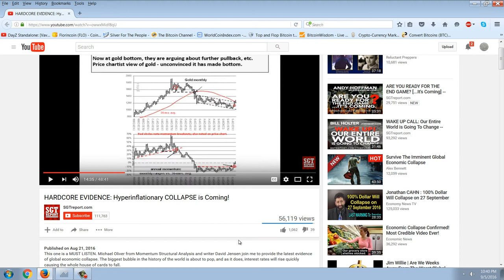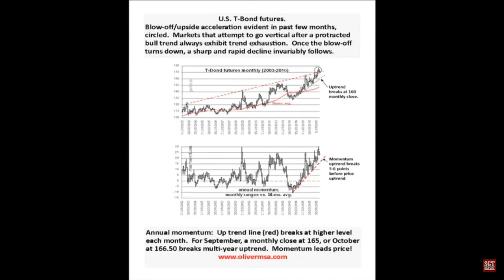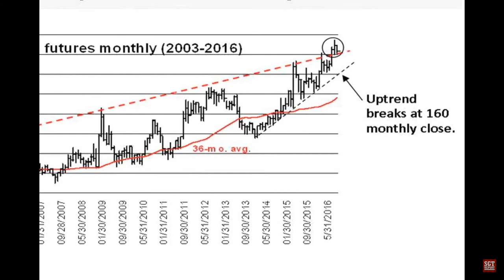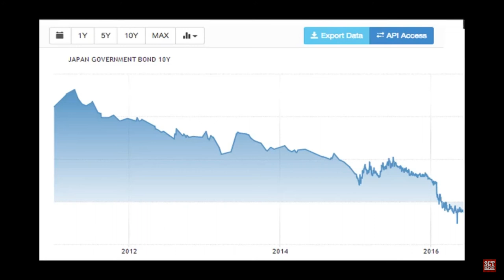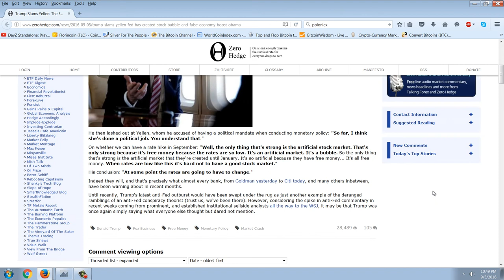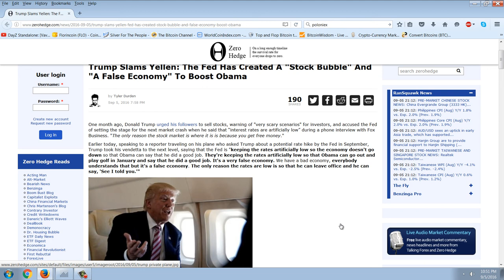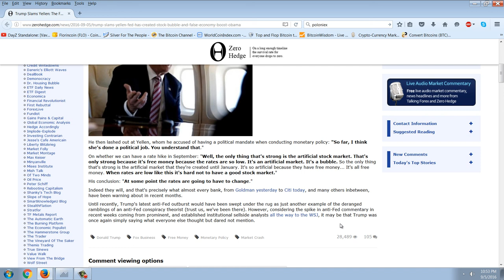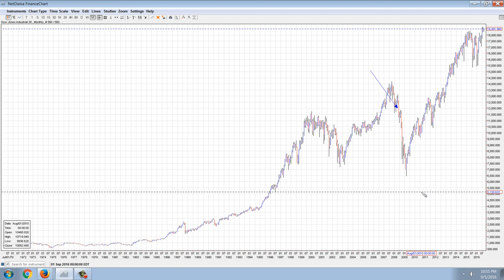Member Update 9/5/16 Trump Crash